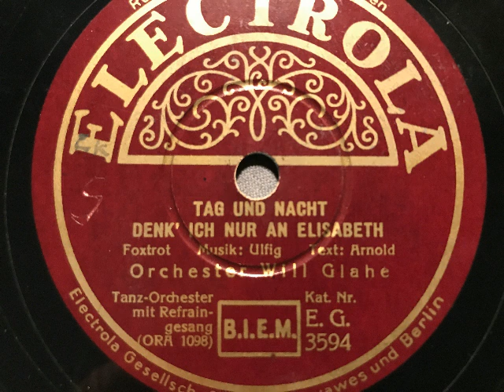Will Glahe Orchester, Refrain, Tag und Nacht denk' ich nur an Elisabeth, Foxtrot, Berlin, 1936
Orchester Will Glahe mit Refraingesang. Tag und Nacht denk' ich nur an Elisabeth, Foxtrot von Ulfig und Arnold. Bei uns 1936 auf Electrola veröffentlicht. Eine Schellackplatte aus dem Schallarchiv des Radiomuseum Hardthausen.